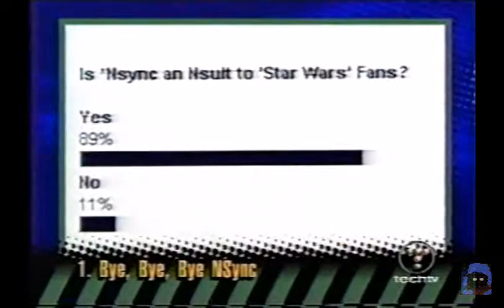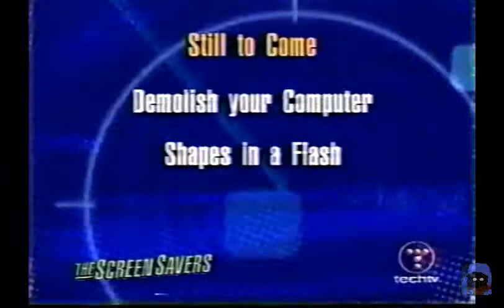Megan Morrone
Clip from TSS Classic about SW and TSS